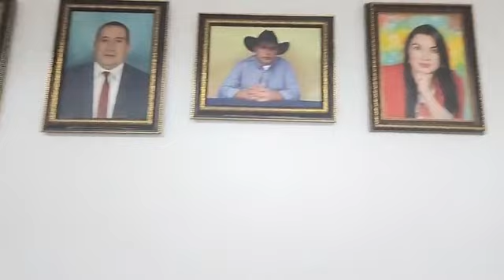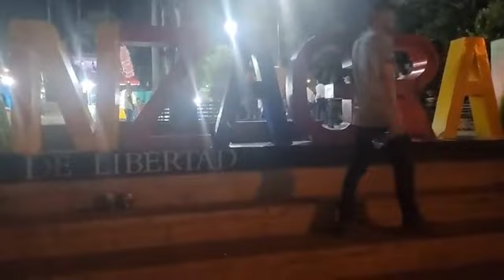Carlos Amaya - Cesar Ortiz - Visita Labranzagrande